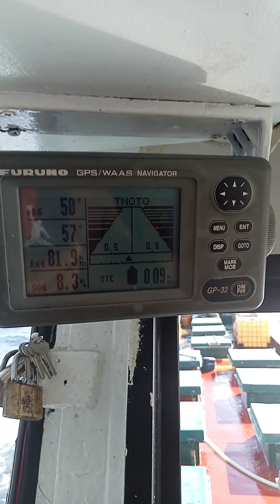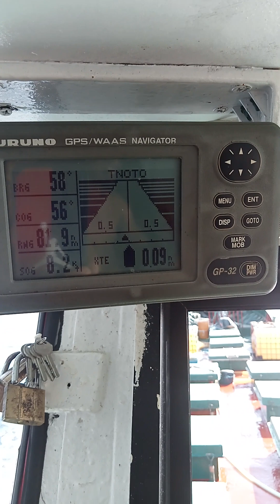MATI AREA ST.NINO FISHING 🎣🙏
St.Nino🎣